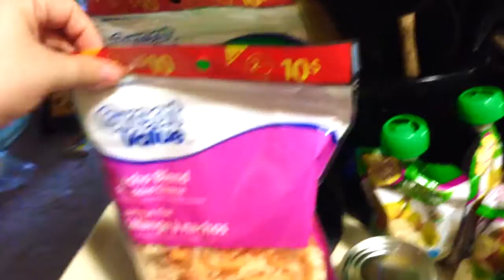Grocery & Surprise Haul ~ Vlog June 28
A weekly grocery haul followed by a surprise mini haul! Odin changes into BATMAN! This is our life, come with us ❤

XX Kim
beauty, makeup, tutorial, vlogger, cosmetics, makeup look, beauty channel, , blogger, youtube, beauty room, instagram, Facebook, twitter, snapchat, pinterest social media, makeup life